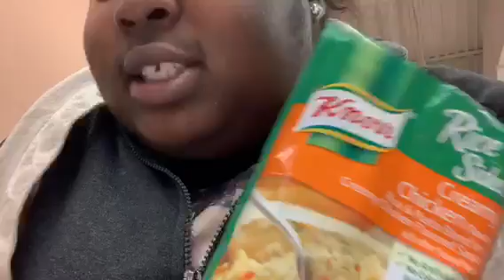Let’s go Shopping!!!!!!! 🍊🥚🧀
Wassup Mo&Shun Mafia! Sorry we had to re upload but Videos will be uploaded every Friday night hopefully 🤞🏽🤞🏽
Hope you guys liked the video comment what else you want to see on our channel, Please share you guys tell a friend to tell a friend. Love you guys see you in our next video 😍😍♥️♥️😘😘
Mafia Page: moshun.mafia
Monique: Mobounce1991
Monique: MoniqueRashun
INFO ABOUT US.
SHUN- 22 MOMO-28
CAMERA- IPHONE XR
LIVE IN-ATLANTA
FROM-MO IS FROM OHIO, SHUN IS FROM ATLANTA
We love you guys! See you guys in our next video! 😍😍😘😘♥️♥️👭